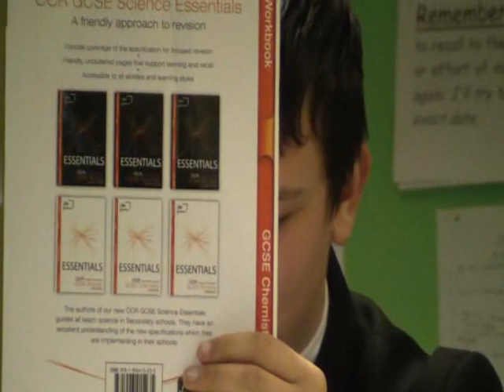William Morris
Tash.